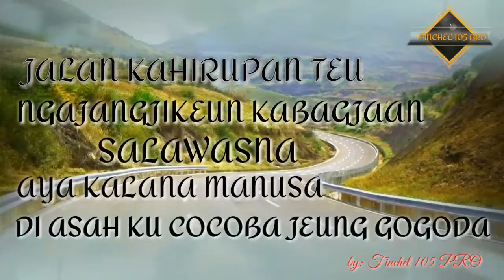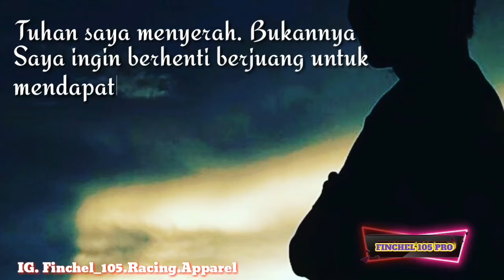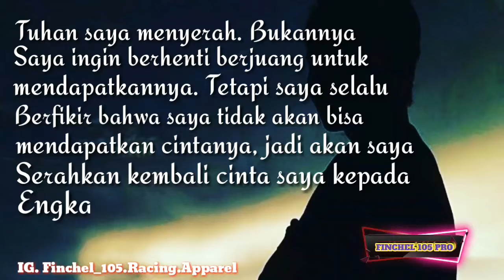KUMPULAN STATUS WA SEDIH by Finchel 105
Created by : Finchel 105 pro

Kumpulan status WA sedih

Karena support kalianlah yang membantu chanel ini semakin berkembang

Status wa sedih
Status wa galau
Kumpulan status wa
Status wa patah hati
Status wa sakit hati
Status wa secangkir kopi